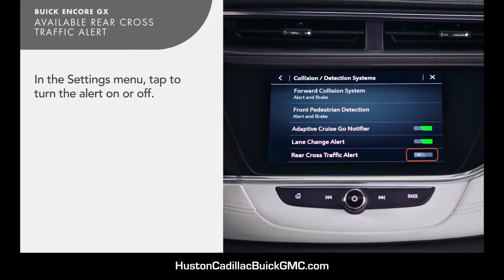How To Use Rear Cross Traffic Alert | Huston Buick GMC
Learn how to utilize the rear cross traffic alert feature in the all new Buick Encore GX.

Our leasing and sales consultants are determined to provide you with personalized service that will make your purchasing experience both pleasant and straightforward. Whether you are purchasing a new, pre-owned and used vehicle, HustonCadillacBuickGMC would like to be your preferred dealer.

Our unmatched service and diverse Cadillac, Buick, GMC inventory have set us apart as the preferred dealer in Lakeland, Florida.

Our new model lineup includes popular SUVs & Trucks such as the envision, encore, enclave, encoregx and sierra1500, canyon sierra2500hd, yukon and yukonxl and terrain!

Get directions to Huston Cadillac Buick GMC, your local Florida Buick GMC dealer, from Lake Wales, Winter Haven, Lakeland and surrounding areas! Huston is your premier Buick, and GMC dealership serving the entire CentralFlorida region.